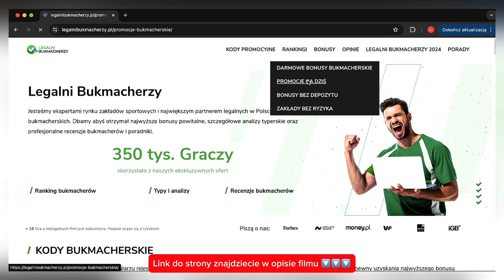TYPUJEMY PÓŁFINAŁY LIGI MISTRZÓW | BAYERN MONACHIUM - REAL MADRYT | BORUSSIA DORTMUND - PSG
Czas skleić porządny kupon na półfinały Ligi Mistrzów! 🔥

Link do najlepszych promocji na weekend 🔽🔽🔽

⚠️🔞PARTNERZY SERWISU LEGALNIBUKMACHERZY.PL POSIADAJĄ ZEZWOLENIA NA ZAKŁADY. HAZARD WIĄŻE SIĘ Z RYZYKIEM, A UDZIAŁ W NIELEGALNYCH GRACH JEST KARALNY. DOZWOLONE DLA OSÓB POWYŻEJ 18 ROKU ŻYCIA‼️